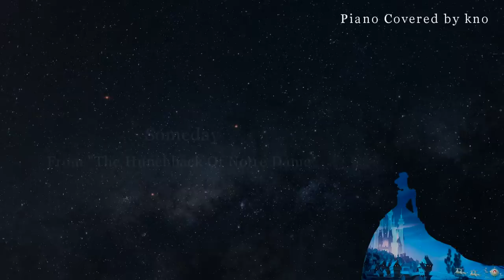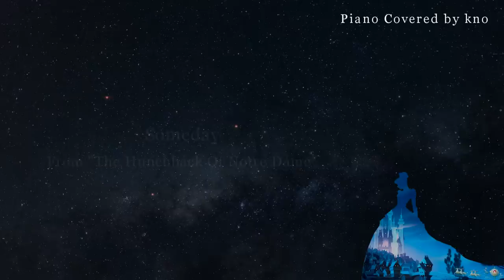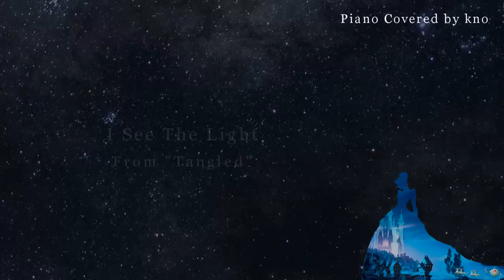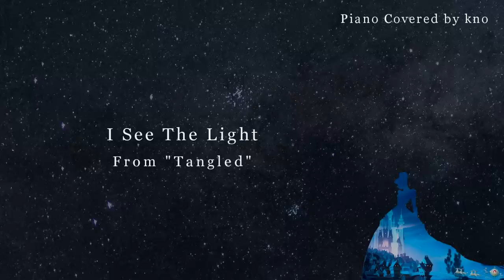おやすみディズニー・ピアノメドレー【睡眠用BGM、途中広告なし】Disney Piano Collection(Piano Covered by kno)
1.ホール・ニュー・ワールド(アラジン)00:00
2.いつか王子様が(白雪姫)04:08
3.きみもとべるよ！(ピーター・パン)08:08
4.ララルー(わんわん物語)12:21
5.ゴー・ザ・ディスタンス(ヘラクレス)15:37
6.夢はひそかに(シンデレラ)19:58
7.パート・オブ・ユア・ワールド(リトル・マーメイド)24:21
8.私の赤ちゃん(ダンボ)29:28
9.時は永遠に(美女と野獣)34:12
10.輝く未来(塔の上のラプンツェル)39:02
11.愛のうたごえ(バンビ)44:15
12.いつか夢で(眠れる森の美女)46:33
13.リメンバー・ミー(リメンバー・ミー)51:42
14.サムデイ(ノートルダムの鐘)54:30
15.星に願いを(ピノキオ)57:25

1.A Whole New World From(From "Aladdin")00:00
2.Someday My Prince Will Come(From "Snow White and the Seven Dwarfs")04:08
3.You Can Fly!(From "Peter Pan")08:08
4.La La Lu(From "Lady and the Tramp")12:21
5.Go The Distance(From "Hercules")15:37
6.A Dream is a Wish Your Heartmakes(From "Cinderella")19:58
7.Part of Your World(From "The Little Mermaid")24:21
8.Baby Mine(From "Dumbo")29:28
9.How Does a Moment Last Forever(From "Beauty and the Beast")34:12
10.I See The Light(From "Tangled")39:02
11.Love is a Song(From "Bambi")44:15
12.Once Upon a Dream(From "Sleeping Beauty")46:33
13.Remenber Me(From "Coco")51:42
14.Someday(From "The Hunchback of Notre Dame")54:30
15.When You Wish Upon a Star(From "Pinocchio")57:25

All songs Arranged and Performed by kno